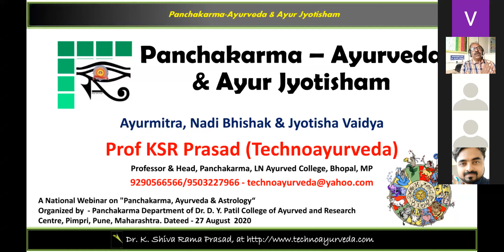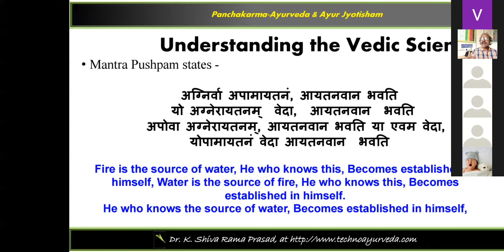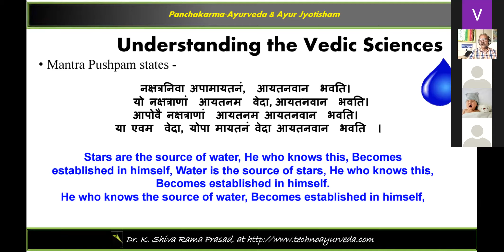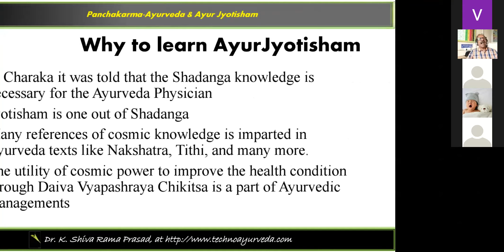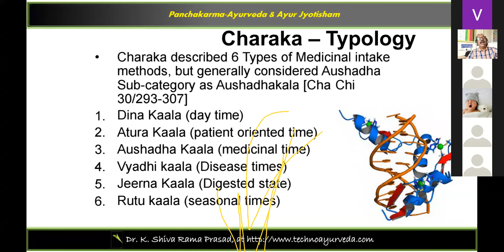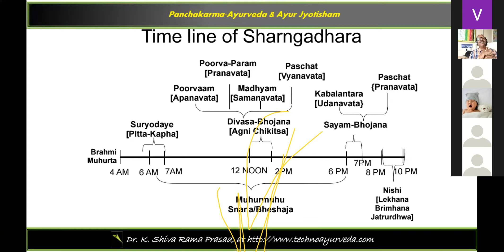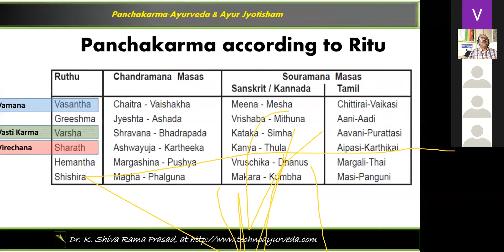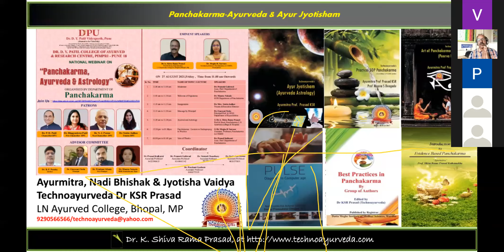Panchakarma AyurJyotisham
The Guest lecture is done by Ayurmitra Nadi Bhishak Jyotisha Vaidya Dr KSR Prasad on 27 August 2021 for DY Patil College of Ayurved and Research Center Pipri Pune